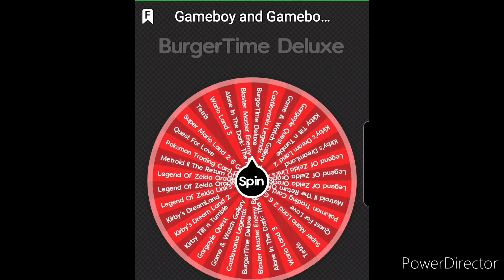Throwback Thursday Gaming | Kirby's Dream Land 2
Welcome to more TTG. This week we play Kirby's Dream Land 2 for the Nintendo Gameboy